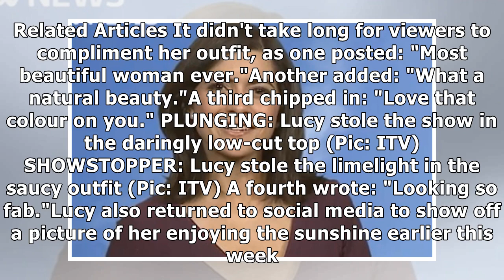GMB babe Lucy Verasamy unleashes killer cleavage in plunging dress